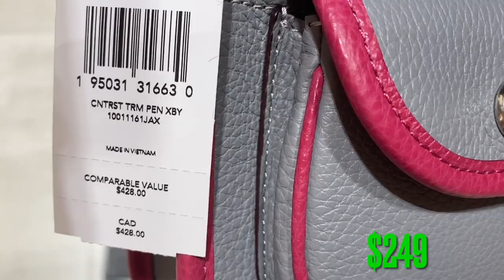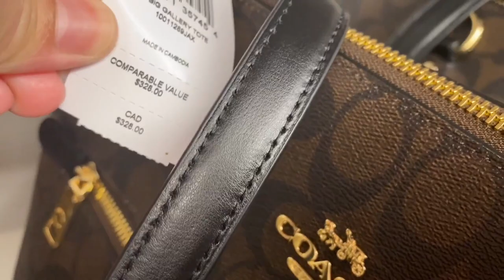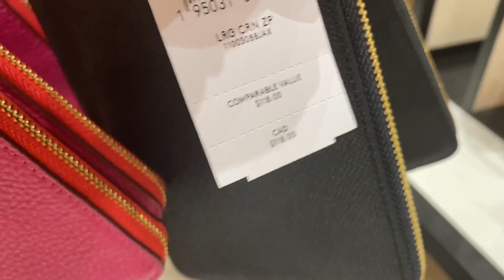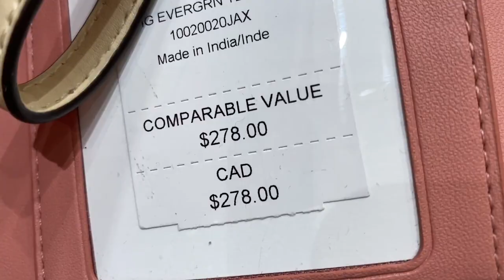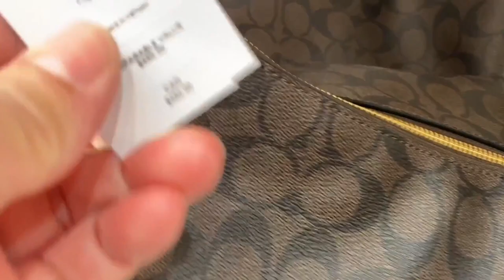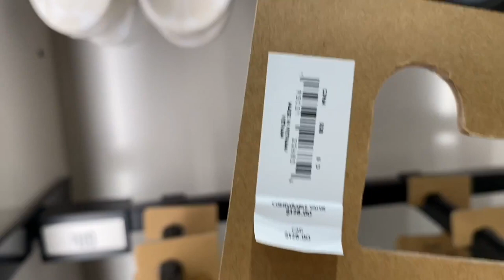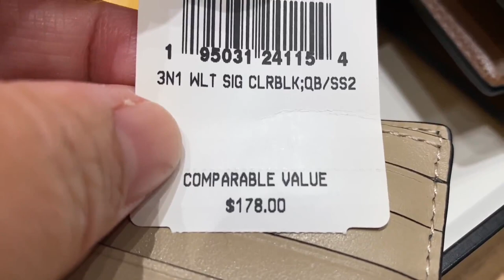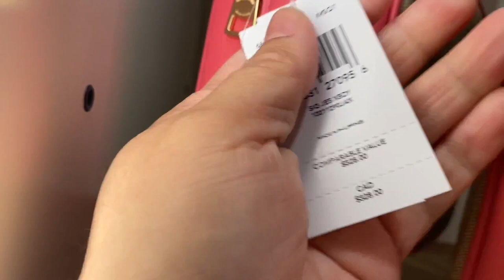COACH OUTLET~BAG~WALLET ~CLOTHES ~SHOES~SALE UP TO 70% OFF and CLEARANCE~SHOP WITH ME